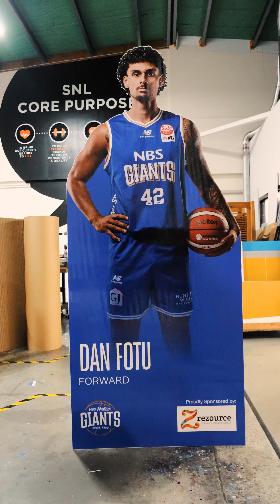Tall Guys and Chicken Thighs: This is the Weekly Wrap: Episode 265.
Another Outstanding week in the record books.

We started with making some life-size, self-standing cut-outs for the Nelson Giants, tidied up some stunning neon for the team at Empire Chicken and helped Calder&Co relocate to a new premises.

Although we like to have a bit of fun there is a serious side to the business.

Our Purpose is "To Help Businesses To STAND OUT!"

Shot with:
Lumix GH-5